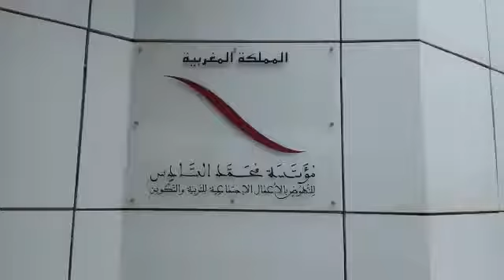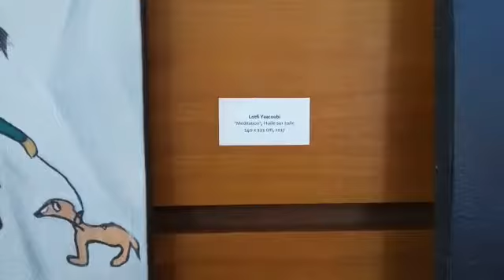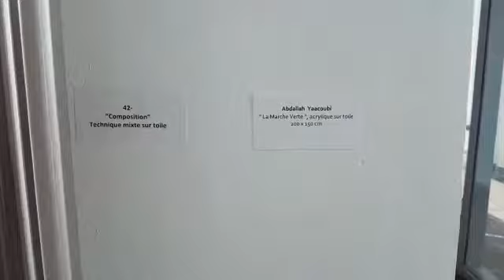Expo Célébrations Picturales Fondation Mohammed VI Rabat Fev Mars 2018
Vidéo de Idrissi